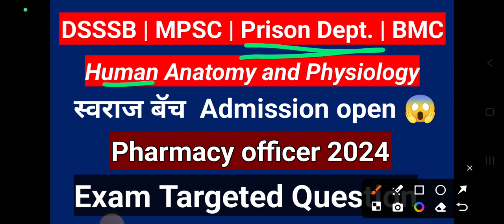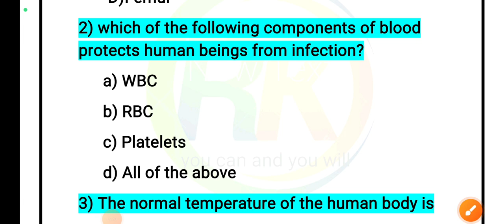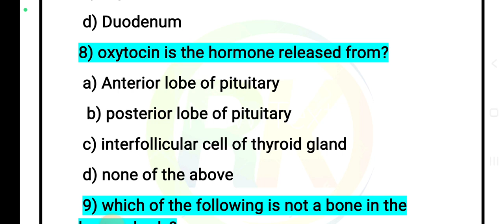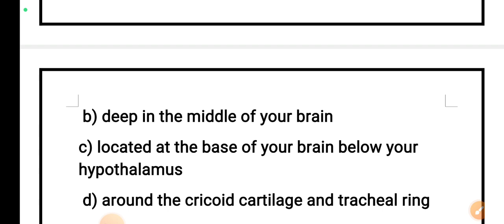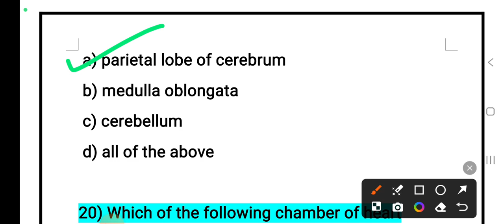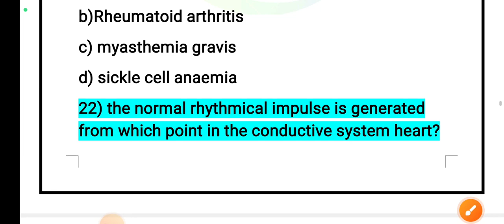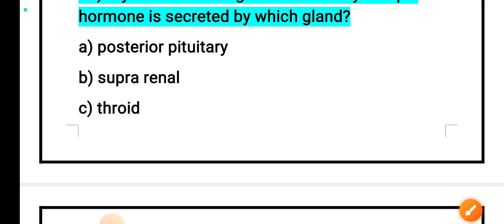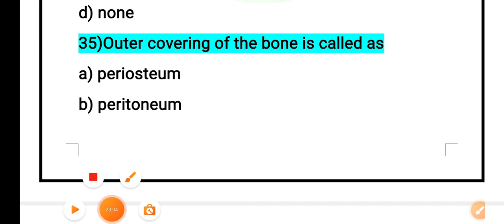कारागृह विभाग भरती✚ औषध निर्माण ॶधिकारी Human anatomy and physiology mcqs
कारागृह विभाग भरती✚ औषध निर्माण ॶधिकारी  Human anatomy and physiology mcqsकारागृह विभाग औषध निर्माण ॶधिकारी  maths - percentage | Dsssb | SSC | BMCकारागृह विभाग भरती- Non technical important topic for pharmacist examination karagruh vibhag mishrak marathi grammar with explanation - DSSSB |MPSC |BMC |prison department pharmacist - कारागृह विभाग औषध निर्माण ॶधिकारीDSSSB | SSC | BMC | Railway pharmacist|   NON technical question answer with explanation -औषध निर्माण
मिश्रक (औषध निर्माण ॶधिकारी) कारागृह विभाग भरती  non Technical, technical class with explanation
|zp pharmacist| most expected question for zp pharmacist exam test |
|zp pharmacist exam question and answer|
|zp pharmacist exam question and answer with explanation|
| pharmacognosy question for zp pharmacist exam|
| zp pharmacist exam|
| arogya vibhag bharti latest pharmacist question|
| ZP previous year question paper pharmacist exam|
|ZP pharmacist online class|
| ZP pharmacist exam question paper |
| dhs pharmacist exam question paper|
| pharmacognosy question |
| pharmacognosy question marathon | pharmacist competitive exam classes| OSSSC pharmacist marathon class | pharmacology objective question and answer | social pharmacy role of pharmacist | aiims pharmacist question and answer | Esic pharmacist exam | esic pharmacist exam question and answer| reasoning classes pharmacist | Reasoning question for pharmacist exam | zp pharmacist exam english question paper |
zp pharmacist exam question paper non technical|
zp pharmacist exam question paper pdf | Technical question for zp pharmacist| zp pharmacist exam mock test-| zp pharmacist memory based question | zp pharmacist reasoning question with explanation | zp pharmacist technical question with explanation|
# zppharmacist
zp pharmacist previous years question answer #
zp pharmacist mock test#
# zp pharmacist test series
# dhs pharmacist test series #
# zp pharmacist most expected questions

Books Recommendation:
KDT Classification
Forensic Pharmacy
Pharmacognosy by ck kokate
lachman industrial pharmacy
biochemistry satyanarayana
For GK
For Maths
For english
for marathi